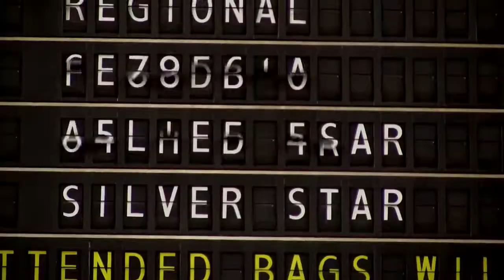INTERVOBO 8 Digital En Ruta T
EnRutaT: esta es la historia de unos aventureros mexicanos que cruzan el territorio norteamericano de costa  a costa en busca de la comunidad mexicana que vive por allá para conocer cómo nuestra herencia, mexicana, a través de gastronomia y otras expresiones culturales han hecho suya una nación entera.
EnRutaT es un programa para darle voz las personas que manifiestan la grandeza de nuestras raíces mexicanas y el orgullo por nuestras tradiciones.